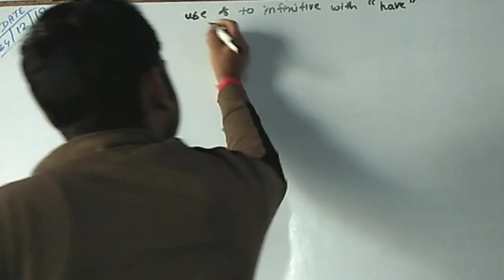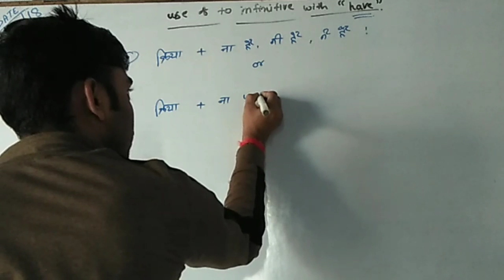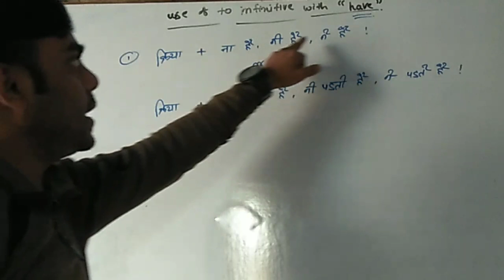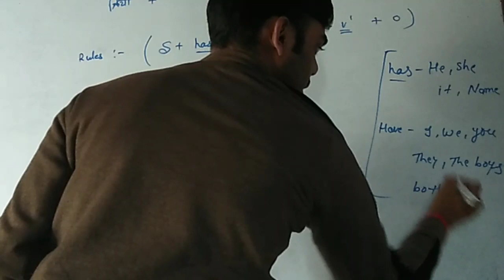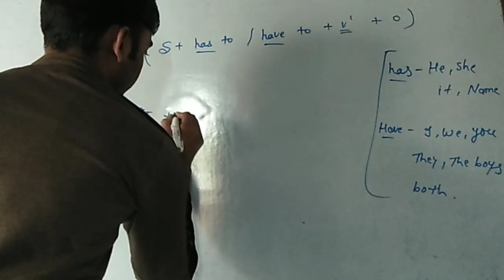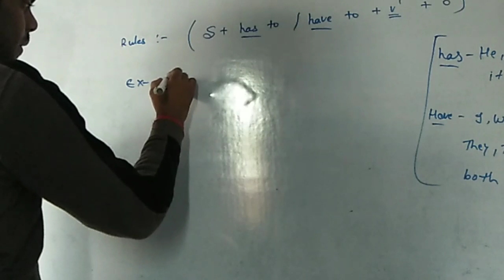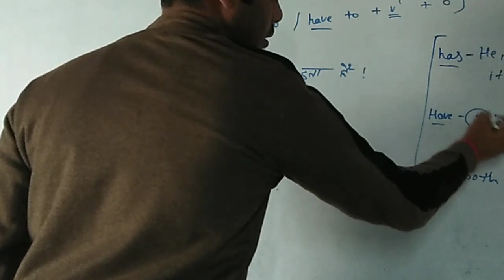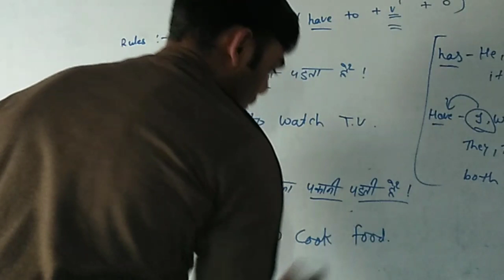स्पोकन इंग्लिश 2018 सरल और आसान भाषा (भाग 17)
स्पोकन इंग्लिश 2018 सरल और आसान भाषा (भाग 16)